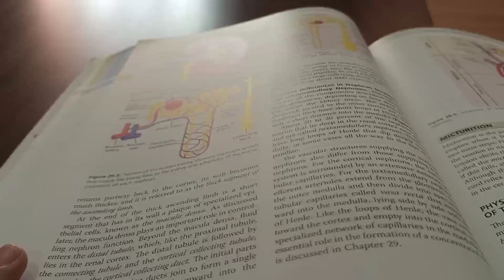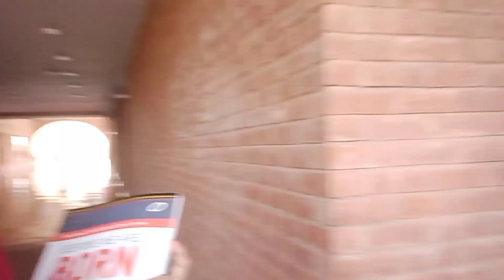Hamza Ke Sath Lagaya Shugal 😁